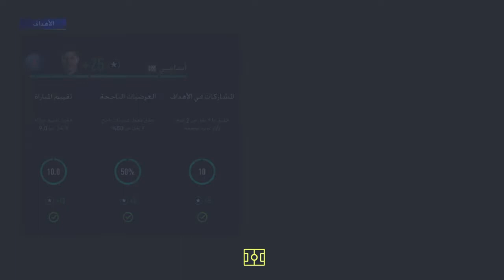فيفا 22|| مهنة لاعب #10|الدوري الفرنسي| FIFA 22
مشاهدة ممتعة